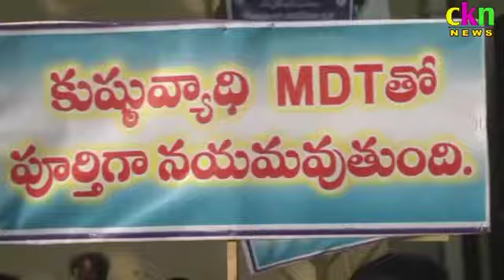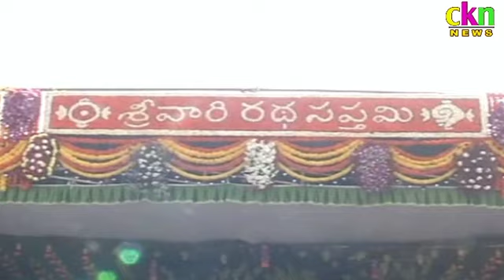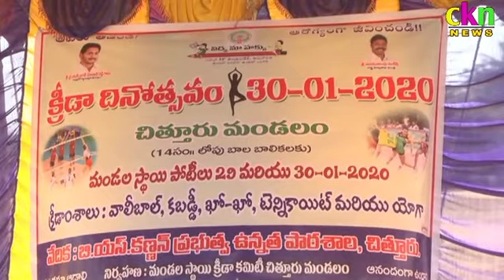Ckn News On 30-01-20